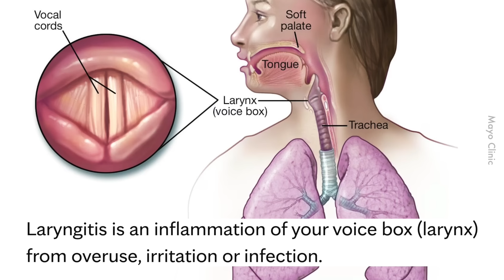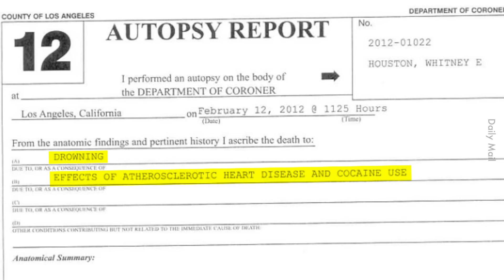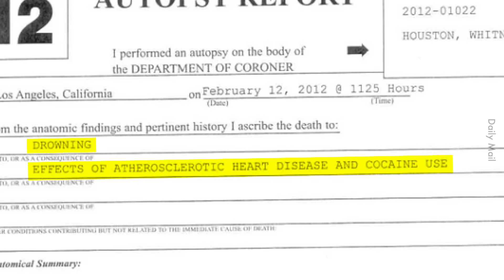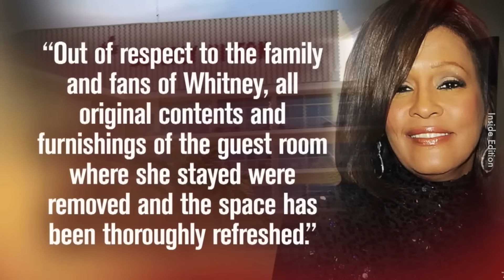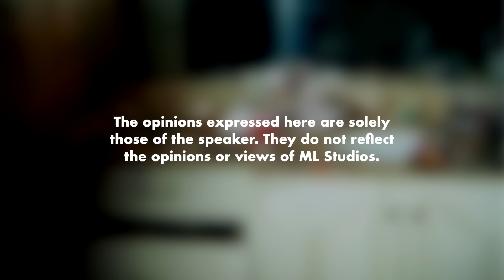Whitney Houstan: Kaya, Berjaya tapi Tak Happy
Sus betul surat yang dia tulis sebelum tragedi tu.